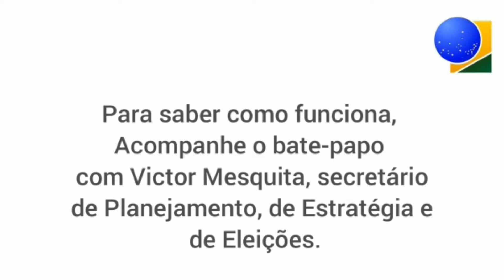Ep. 34 - Fale com o TRE-BA por videochamada!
Sabe que você pode falar com um atendente do TRE-BA por videochamada?
Sim! A pandemia acelerou a revolução da Tecnologia e Informação e o TRE-BA investiu em atendimento humanizado, até mesmo por meio do Balcão Virtual (balcaovirtual.tre-ba.jus.br).
Victor Mesquita, secretário de Planejamento, de Estratégia e de Eleições vai explicar como funciona. Aperta o play!